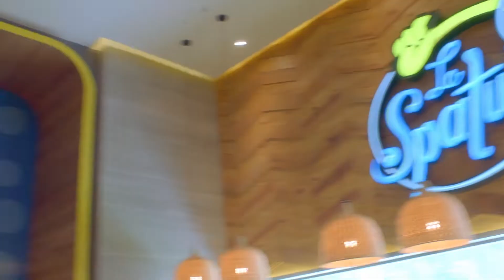Your kids will have a blast at Nickelodeon Riviera Maya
Your kids will have a blast, be able to snack whenever they're hungry, and be safe in a secure environment while you're relaxing on the beach or in the spa.

Nickelodeon Riviera Maya has a brand-new way to get slimed with endless amounts of fun for both kids and adults alike.  If you have young kids that love the characters from Nickelodeon, but you want an all-inclusive 5-star vacation, the new Nickelodeon Riviera Maya might be a great fit for you.

This new resort has a wide range of activities for the whole family – so everyone is happy.

Why Nickelodeon Hotels & Resorts Riviera Maya? The property features all the things you know and love from Nickelodeon:
  - 280 guest rooms plus character-themed rooms, including Teenage Mutant Ninja Turtle or SpongeBob designs
  - Opt for a luxurious suite with swim-up pools and ocean-front views – designed for families of 5 or more
  - Gourmet All-Inclusive features both adult and kid-friendly beverages upon arrival and throughout the entire stay
  - All meals, snacks, and beverages included PLUS 24/7 in-room dining
  - Outdoor and indoor activities like beach volleyball, soccer, tennis, and more
  - 6+ Restaurants featuring an assortment of cuisine, interactive displays, and characters

It’s Time To Play!  Your kids will love:
  - Aqua Nick (a HUGE six-acre waterpark) features both lazy and adventure rivers, water playgrounds, and sandy beaches plus 7 water slides for both single and double riders
  - A restaurant right at the waterpark to satisfy your hunger during a busy day of play
  - Plaza Orange offers an experience that combines music, dancing, character meet and greets, orange carpets, obstacles courses, and more
  - Big Orange Couch in SNICK Lounge – fun, fun, fun!
  - A character breakfast so the kids can enjoy the delicious food and entertainment at the same time
  - Fans of The Teenage Mutant Ninja Turtles?  Check out the Lair Suite – Wowza!
  - A souvenir shop to get a memento to remember your vacation forever
  - Ever wonder what it’s like to be ‘slimed’ as you’ve seen on TV? Now’s your chance!  Aqua Nick at Nickelodeon Riviera Maya has a special Super Sliming Event for you so you can experience it for yourself.

Adults Want To Play Too!
  - Suites offer butler service to ensure that everything is taken care of to get the most out of your vacation
- Enjoy a date night with your special someone. for an additional cost, babysitters are available on-site to watch the kids while you enjoy dinner and a cocktail
  - Rent a cabana with a butler service while the kids enjoy the waterpark
  - Visit the spa for a variety of treatments including massages, facials, a salon, special body treatments, and a fitness center
  - Two Bars including: Bikini Bottom Wellness bar & the Cosmo & Wanda swim-up bar

The new Nickelodeon Riviera Maya is now taking reservations!